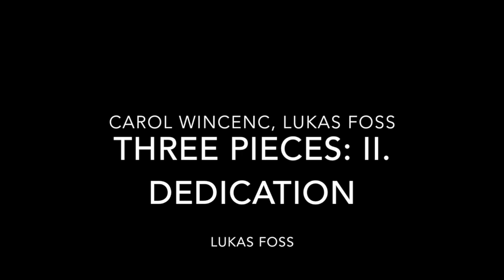"Three Pieces: II. Dedication" Carol Wincenc, Lukas Foss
Lukas Foss' "Three Pieces: II. Dedication"

Performed by Carol Wincenc and Lukas Foss

From the 1985 album "Carol Wincenc, flute"

Posted with permission of the artist